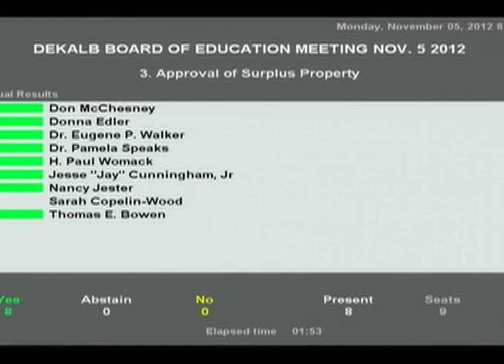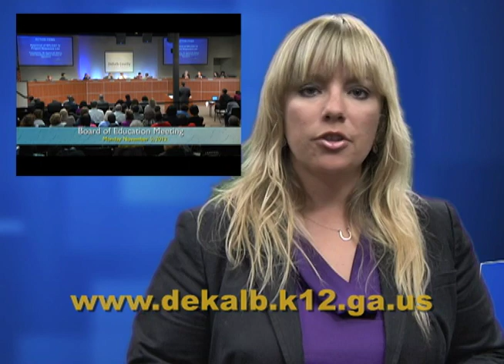Board of Education Meeting Update in One Minute - November 5, 2012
The Board of Education Meeting Update in One Minute is the fastest and easiest way to keep up with all of the activity with the DeKalb County Board of Education. To watch a meeting in its entirety, tune into PDS-TV24 on DeKalb Comcast at 6:00 PM or watch on our Video-On-Demand archive